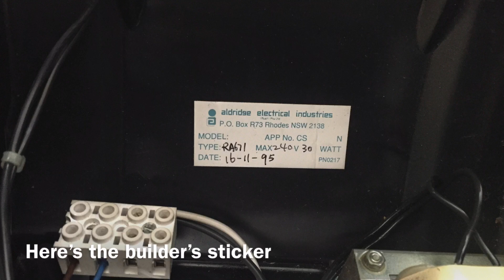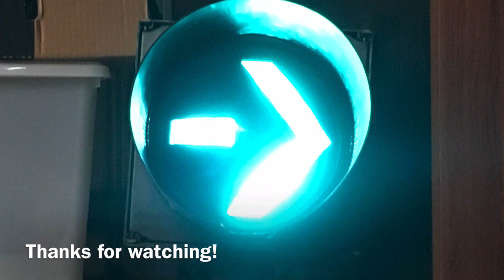My Aldridge Incandescent Traffic Light: Now Operating!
I finally got around to making this work, enjoy!